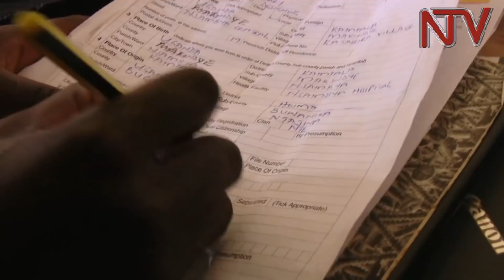Cabinet orders Telecom regulator to investigate companies with unregistered Simcards online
In May 2017, phone users formed long queues at different sim card registration centres as they moved to beat the deadline for sim card registration; even after the deadline had been extended a couple of times

This followed a directive by telecom sector regulator, the Uganda Communications Commission (UCC) to all telecom companies to have their clients register their simcards.

The directive came two months after the brutal murder of then-police spokesman, Assistant Inspector General of Police Andrew Felix Kaweesi, his driver and bodyguard. The assailants reportedly coordinated their gruesome mission on phone.

However, almost a year later, security agencies are grappling with a new wave of murders, kidnaps and fleecing of money, mainly through unregistered sim cards